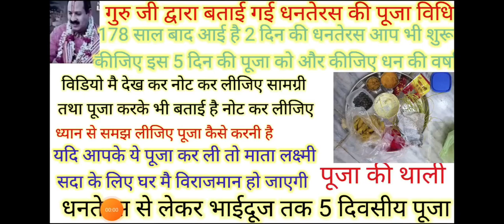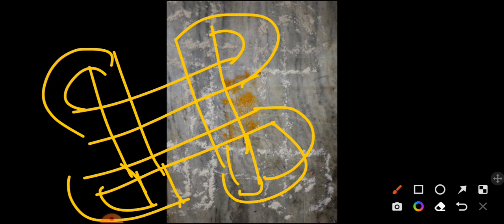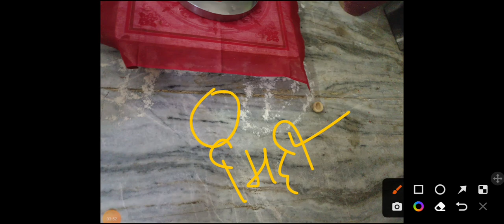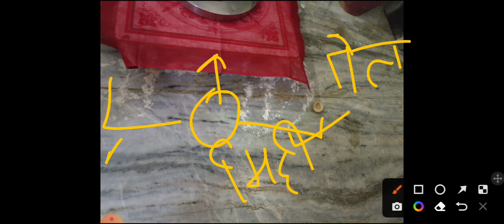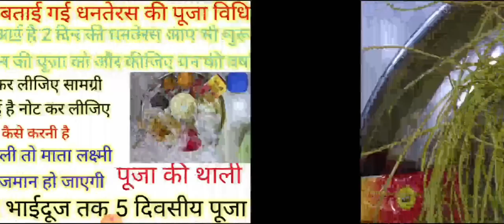Day 01 धनतेरस की पूजा विधि बताई गुरु जी ने पंडित प्रदीप जी मिश्रा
तुम रोका जी कौन से भगवान है?
तुम रुका भगवान कौन है?
प्रदीप मिश्रा के परिवार में कौन कौन है?
शिव जी के पिता का नाम क्या था?
Tumruka ji ki katha
तुमरूका महादेव
तुमरूका जी की फोटो
Tumruka ji kaun hai
tumruka bhagwan

channels admin: Krishan
voice over: Krishan
video  editing: krishna

COVER TOPIC :
 shivmahapuran katha by pandit Pradeep ji Mishra
7